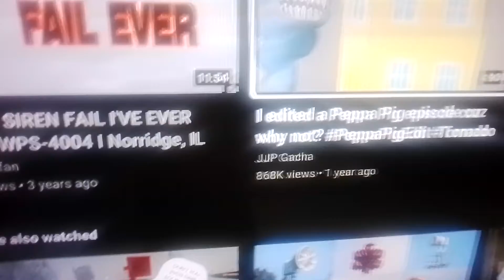H O W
HOW?!
[BLANK]